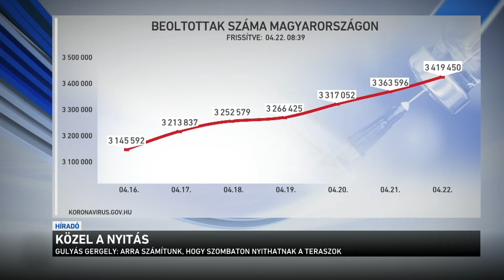Közel a nyitás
Karnyújtásnyira az újabb lazítás! Szombattól kinyithatnak a vendéglátóhelyek teraszai és kerthelyiségei, ezzel együtt pedig rövidül a kijárási tilalom is: csak este 11 órára kell hazaérni. Folyamatosan nő az oltottak száma: a reggeli adatok szerint csaknem 3 millió 420 ezren kapták már meg a vakcina első adagját, így holnap nagy eséllyel meglesz a 3 és fél milliomodik beoltott, ami a nyitás feltétele is. A vendéglátóhelyek már készülnek, mindent megtesznek, hogy biztonsággal nyithassanak ki. Ehhez pedig segítséget is kapnak: a kormány májusra is meghosszabbította az ágazati bértámogatást.